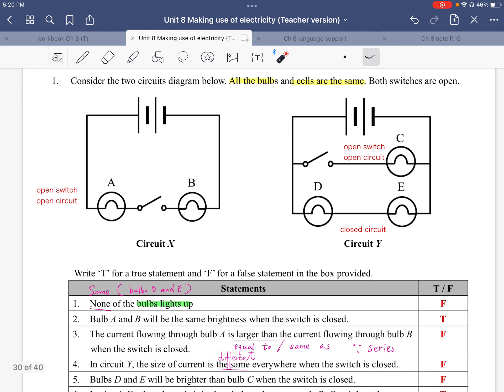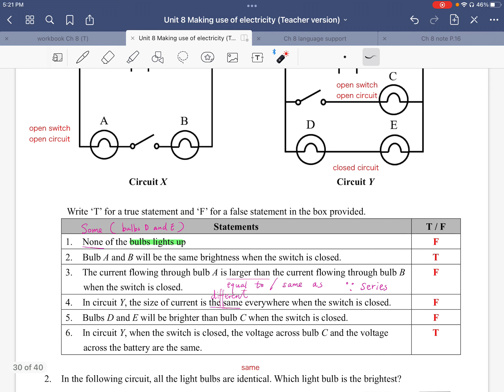F2 I.S. Ch 8.5 classwork